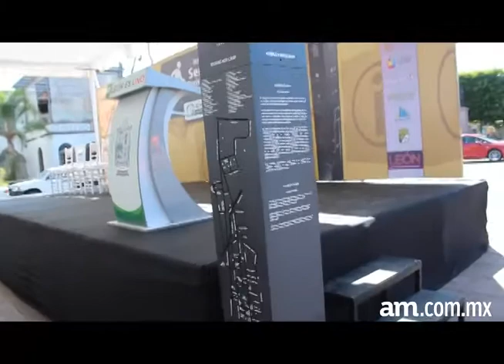Ruta del Peatón cuenta ya con señalética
Se inauguró la señalética peatonal que va desde el Poliforum hasta la Plaza Principal del Centro Histórico.